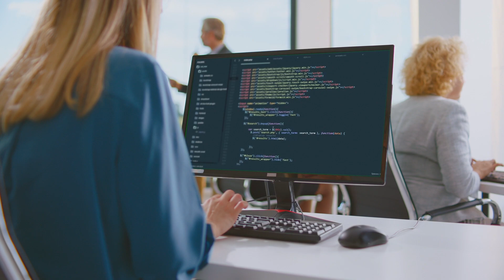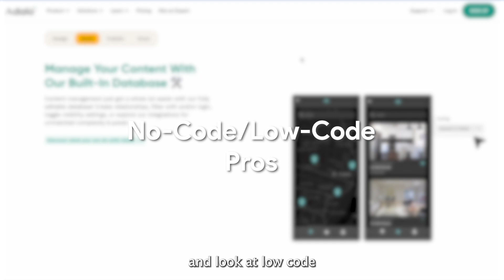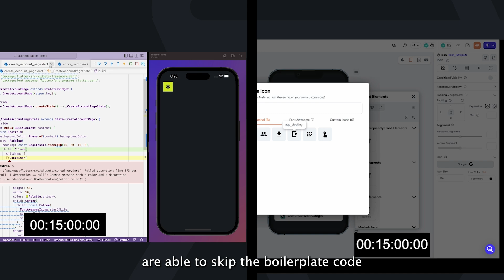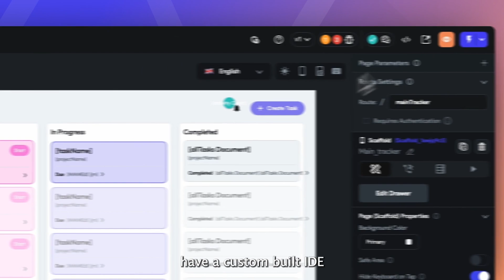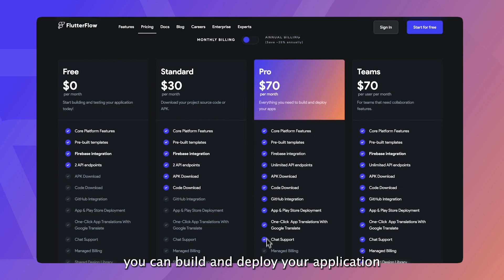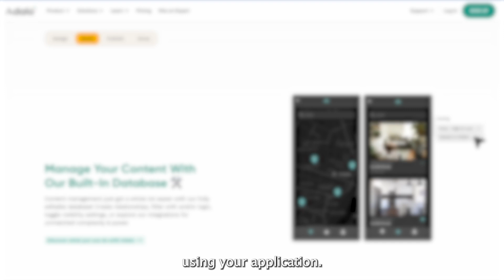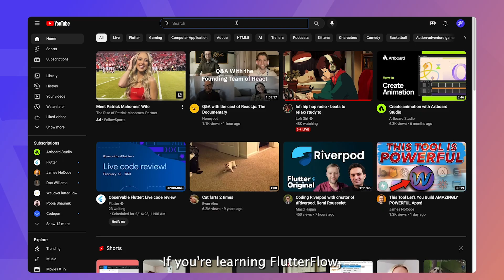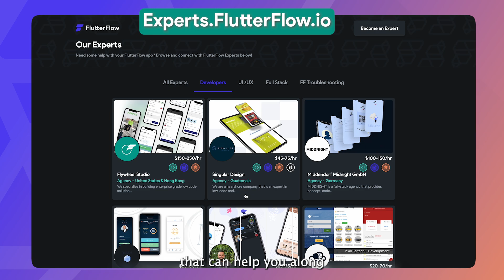Traditional Development vs Low-Code/No-Code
In this video, we explore the differences between traditional development and low-code/no-code platforms for non-technical founders. Whether you're starting a new business or launching a new project, deciding whether or not to hire a development shop/CTO/contractor to build your application or choosing the no-code/low-code route is an instrumental decision for your business. In this video, we explore the pros & cons of both methods and how FlutterFlow can serve as the happy medium between these two approaches.

Timeline
0:00 Intro
0:24 Traditional Dev Pros
1:53 Low-Code Pros
4:10 Traditional Dev Cons
5:57 Low Code Cons
7:08 Recap